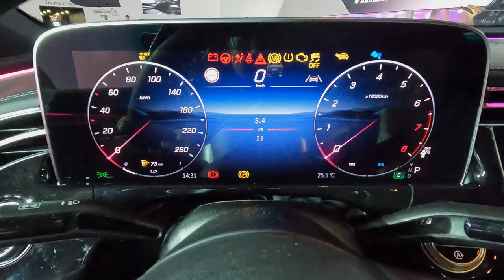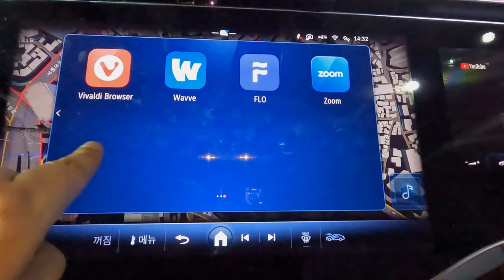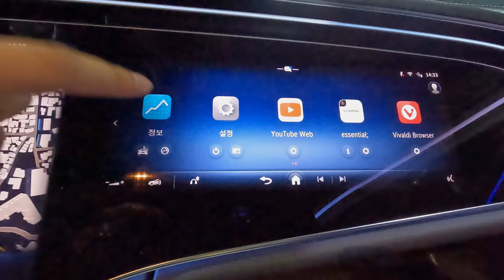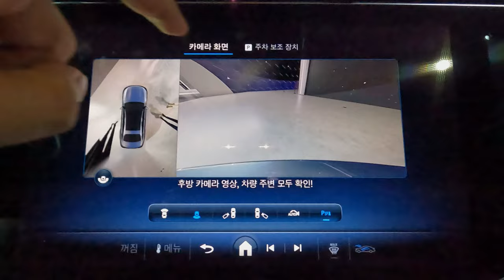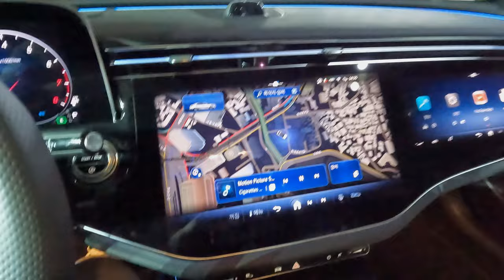[4K] 2024 벤츠 E300 4매틱 AMG라인 베르데 실버 둘러보기 [2024 Benz E300 4matic AMG Line Verde Silver Walkaround]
오늘 리뷰한 차량은 2024 벤츠 E 300 4매틱 AMG 라인입니다.!

이번에 리뷰한 E 300 4매틱 AMG 라인은 베르데 실버 외장 컬러에 유료 옵션인 네바 그레이 나파가죽 시트가 적용된 모델입니다.

거기다 퍼스트 에디션같은 개념이라 20인치 블랙 알로이 휠도 적용되었으며 베르데 실버 컬러와 잘 어울려 보입니다.

발광 라디에이터 그릴도 장착되있는데 발광 라디에이터 그릴은 83만원을 더 추가해야 차량에 장착되며 발광 라디에이터 그릴이 장착되있으면 야간에 봤을때 더 예뻐보일 듯합니다.

이번에 리뷰한 E300 4매틱 AMG 라인은 8년 만에 출시된 11세대 풀체인지 모델이며 국내에는 E200 아방가르드, E220d 4매틱 익스클루시브, E300 4매틱 익스클루시브, E300 4매틱 AMG 라인, E450 4매틱 익스클루시브 이렇게 국내에 출시되었으며 오늘 리뷰할 차량은 좀 더 스포티함을 강조한 E300 4매틱 AMG 라인입니다.

전면부 디자인은 메르세데스-벤츠의 플래그십 세단인 S클래스의 느낌과 준중형 SUV인 GLC의 요소들을 고스란히 녹인 느낌이고 라디에이터 그릴에는 메르세데스-벤츠 패턴이 적용되어 삼각별 로고들이 적용되있습니다.

리이팅 그릴도 적용되있으며 야간에 보시면 더 예쁠 듯한 느낌입니다.

[2024 메르세데스-벤츠 E300 4매틱 파워트레인 제원]
엔진 : M274 2.0 가솔린 싱글터보 48V 마일드 하이브리드 엔진
배기량 : 1,999cc
최고출력 : 258마력
최대토크 : 40.8kg.m
변속기 : 9단 자동

신형 E클래스에는 전 트림에 48V 마일드 하이브리드 시스템이 적용되있습니다.

촬영장비 : Gopro Hero 10 Black, Rode mic
썸네일 : Samsung NX2000